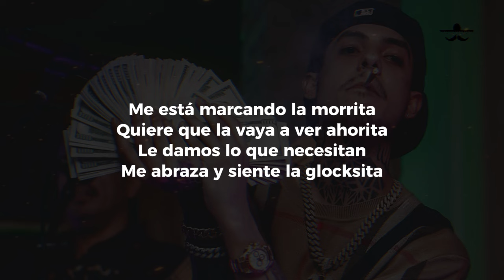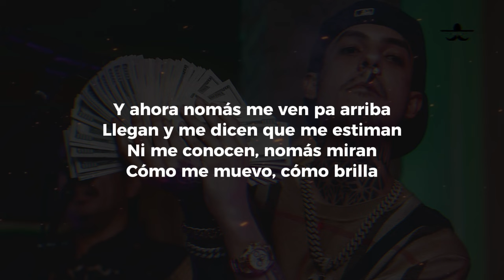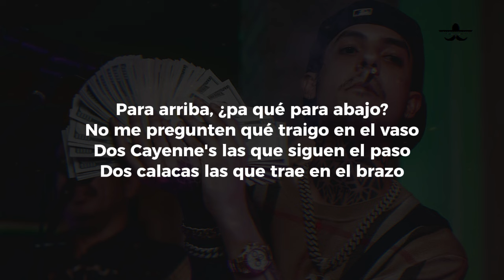Natanael Cano - Morritas (LETRA)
Me está marcando la morrita
Quiere que la vaya a ver ahorita
Le damos lo que necesitan
Me abraza y siente la glocksita
Y adiamantado hasta los dientes
Piensan que uno es un delincuente
Por el humo y por este ambiente
Qué por qué ando con tanta gente
Para arriba, ¿pa qué para abajo?
No me pregunten qué traigo en el vaso
Dos Cayenne's las que siguen el paso
Dos calacas las que trae en el brazo
Afirmativo, 5-5, al tiro
En la Lamborghini pongo corridos
Ella le baja pa no hacer más ruido
Su vato piensa que yo soy su amigo
!Ea!
Y así suenan los tumbados, chiquita
¡Ya-yay!
Hoy dominamos la balanza
Y aunque le pise, no me alcanza
Deportivo siempre les pasa
Quemando de una buena mata
Y ahora nomás me ven pa arriba
Llegan y me dicen que me estiman
Ni me conocen, nomás miran
Cómo me muevo, cómo brilla
Sus ojos me tienen envuelto
Su perfume con olor a cuerpo
El viento me quita tus besos
Lo que vivimos fueron tiempos